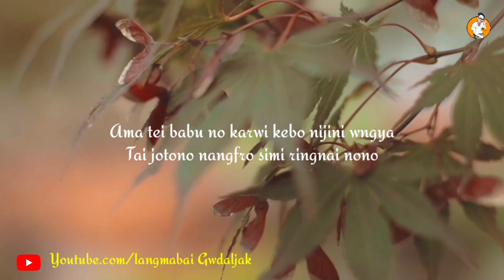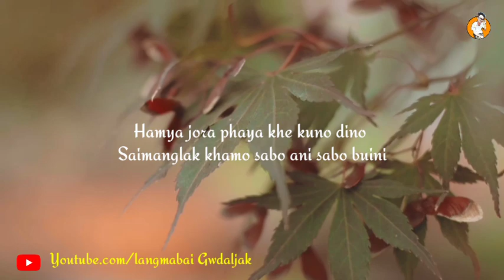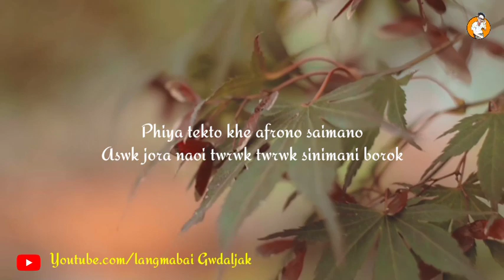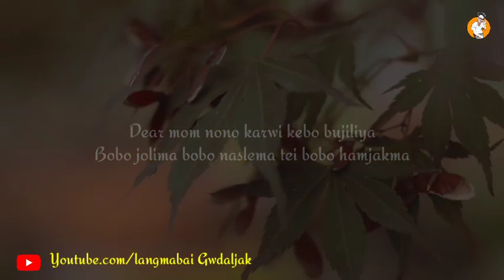BWKHA RWOI WAISA KHWNAI NAIDI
Langmabai Gwdaljak
langmabai gwdaljak

nnel/UCrEEgMR5b6rKxTSeQdJQa2w
FOLLOW US 🙏🙏